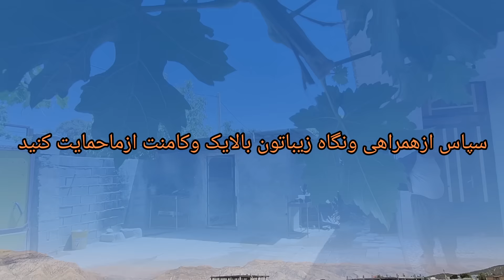The grandfather's resistance against the treacherous Abu Talib and the evil grandmother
The grandfather's resistance against the treacherous Abu Talib and the evil grandmother who has a plan against the grandfather:

clay

hero's mother

non-stop_effort

endless Love

Rajma.